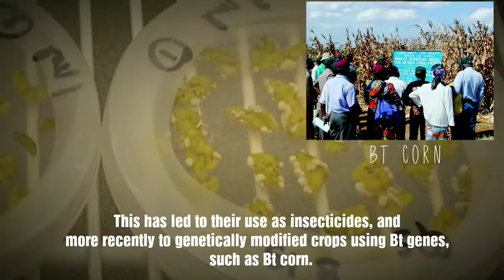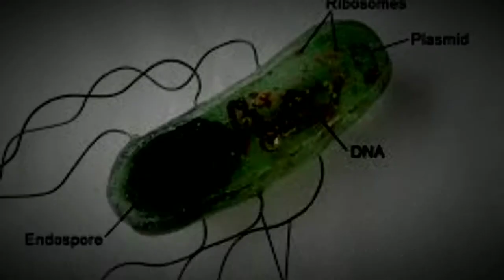Bacillus thuringiensis (Bt) for Pest Control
Bacillus thuringiensis (Bt) for pest control. How watch this video|